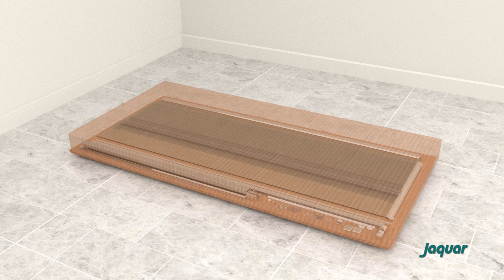Shower enclosure installation - An Easy Solution | Jaquar Bath Solutions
A shower enclosure installation will give your washroom a polished look. It ensures comfort as well. For a leisurely and relaxing steam bath Jaquar’s shower enclosure installation is the right choice. This shower enclosure installation video by Jaquar will explain the set up and installation of shower enclosure in detail.

The main shower enclosure installation instructions are that it needs to be precise and properly planned.

Follow the instructions for shower enclosure installation:

Before shower enclosure installation, make sure that there is a 0 mm level difference in the floor. Then, mark the measurements according to the dimensions of the shower enclosure fitting.

Then, drill the necessary wall holes with a sharp driller to ensure a proper base for the installation of shower enclosure. Against the wall, see for the fitting of the enclosed doors and if they are in alignment. After doing a quick check, go on to fix the enclosed doors with the screws. Check for the swiftness and ease at which the doors move, and once it slides well, you are done with the installation of shower enclosure.